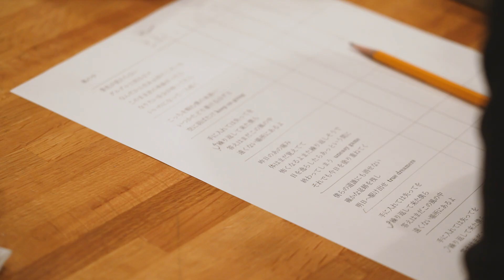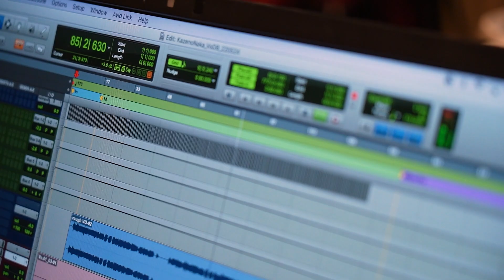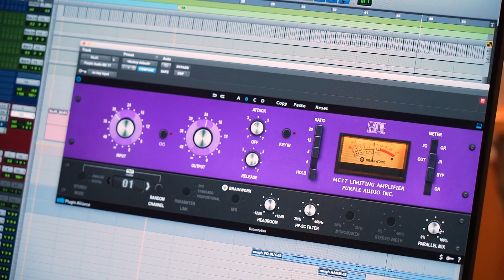安田レイ×THE CHARM PARK Making & Interview『風の中 / each day each night』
TVアニメ「ラブオールプレー」エンディングテーマ
「風の中」8/24（水）CDリリース！

先行ダウンロード・ストリーミング配信中！

【安田レイ楽曲コメント】
今回、「ラブオールプレー」のエンディングテーマとして「風の中」を書き下ろしさせていただきました。
原作の小説を読んでから歌詞を書き始めたのですが、学生の頃やっていた部活動のことを久しぶりにじっくり思い出しました。
私はダンス部だったんですが、仲間がいたからこそヘトヘトになるまで練習ができたし、汗だくのまま歩く帰り道の風がなんだか好きだったんですよね。
"あ、これ青春っぽい"って考えながらよく歩いていました。笑
そんな"風"がこの曲のキーワードになっています。
繰り返す日々の中で、何かを続ける理由がボヤけてしまう時って学生の時に限らずあると思うんですけど、
実は身近な所に大事なヒントや答えはあると思うんですよね。
それを今回〝風“で例えてみました。今吹いている風の中で見つけられなかったら、自分で風を起こして“答え”を探せばいい。そんな想いを込めてこの曲を作りました。